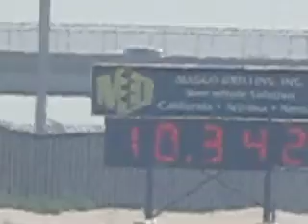PSCA STEVE COX CHRIS ALSTON'S CHASSISWORKS SUMMER NATIONALS JULY 2011